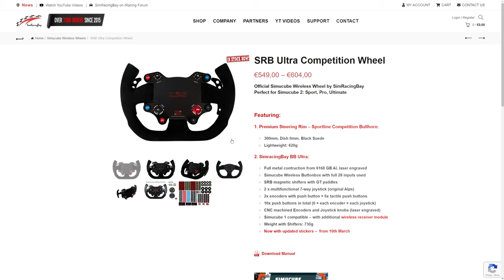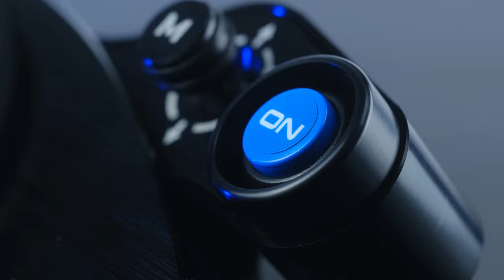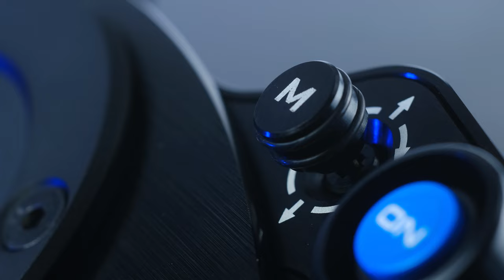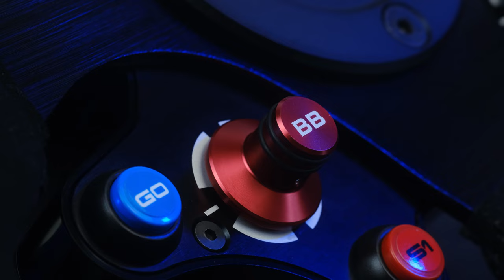Simracing Bay BB Ultra - Full Review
Recensione completa del Simracing Bay BB Ultra. Button plate con shifter magnetici, realizzata completamente in alluminio automotive ed elettronica personalizzata con componenti di alta qualità.

Se ti piace il canale puoi sostenerlo con una piccola donazione

00:00 Intro
01:46 Aspetto, Materiali e Assemblaggio
05:02 Pulsanti, Rotary e Switch
08:06 Shifter
10:29 Elettronica
11:28 Test Drive
15:33 Conclusioni